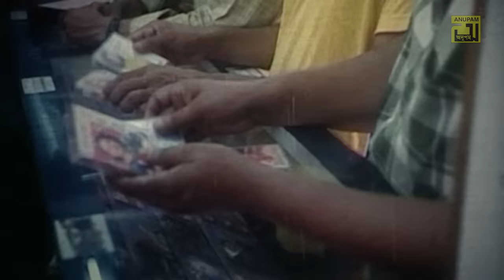Faitta Jay Bukta | ফাইট্টা যায় বুকটা ফাইট্টা যায় | HD | Momtaz & Humayun Faridi | Anupam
Song: Faitta Jay Bukta Faitta Jay
Cast: Momtaz, Humayun Faridi & Others
Singer: Momtaz
Lyrics & Tune : Sahalam Sarkar
Movie: Momtaz
Director: Uttam Akash
Producer: Md. Nazimuddin
Production: A. N. Films
Language: Bangla
Label: Anupam